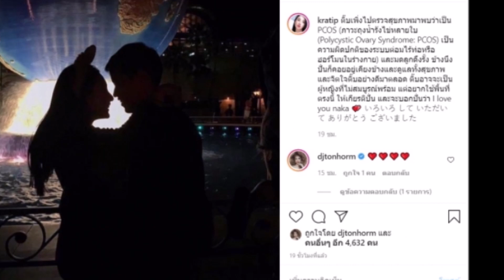เป็นได้ไง กระติ๊บ ตรวจเจอภาวะถุงน้ำรังไข่หลายใบ เเฟนคลับส่งกำลังใจ